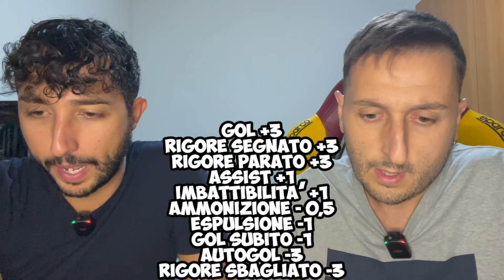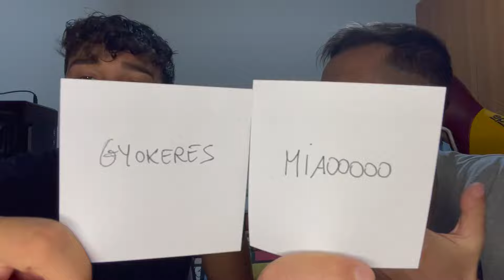🏆😱 HAALAND VS L.MARTINEZ‼️ LEAO VS SALAH‼️ FANTAGABBO + SEGNA O NON SEGNA⁉️🤔 CHAMPIONS LEAGUE #1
TANTISSIMI MI PIACE per far CONTINUARE questa SERIE!!!
Haaland VS Lautaro Martinez, Leao VS Salah e non solo!!!
Fantagabbo e Segna o non segna sono TORNATIII!!! Riparte la SUPERSFIDA in Champions League!!! Ci sfidiamo (e vi sfidiamo) al FANTAGABBO e SEGNA O NON SEGNA in un FORMAT RIVISITATO!!! Riuscirete a fare meglio di noi?! VIDEO INTERATTIVO